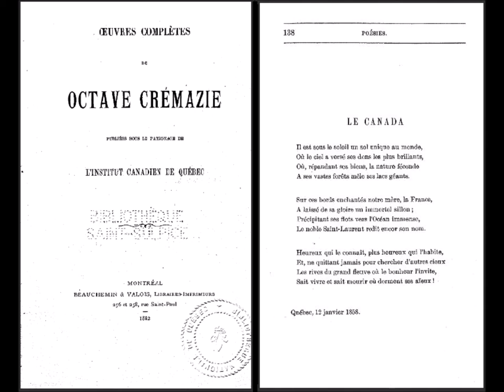Le Canada, Octave Crémazie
lu par Diane Boudreau

LE CANADA

Il est sous le soleil un sol unique au monde,
Où le ciel a versé ses dons les plus brillants,
Où, répandant ses biens, la nature féconde
A ses vastes forêts mêle ses lacs géants.

Sur ces bords enchantés notre mère, la France,
A laissé de sa gloire im immortel sillon ;
Précipitant ses flots vers l'Océan immense,
Le noble Saint-Laurent redit encor son nom.

Heureux qui le connaît, plus heureux qui l'habite,
Et, ne quittant jamais pour chercher d'autres deux
Les rives du grand fleuve où le bonheur l'invite,
Sait vivre et sait mourir où dorment ses aïeux !

Québec, 12 janvier 1858.